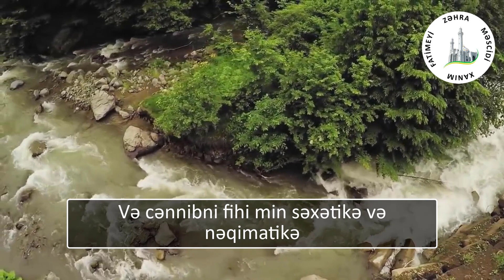Ramazan ayının 2-ci gününün duası